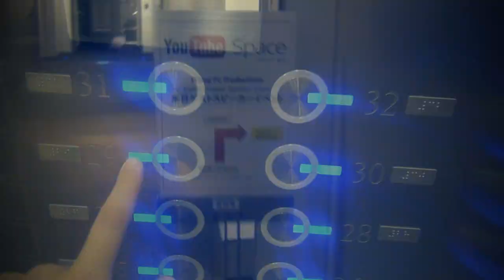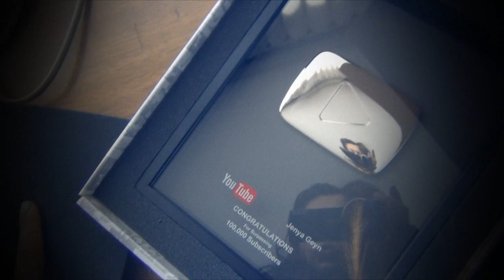JAPAN ♥ Токио ♥ Я В YouTube Space Tokyo ♥ ЖЕНЯ ГЕЙН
Здесь мы ищем и бронируем уникальное жилье по всему миру, с любым бюджетом (+Я ДАРЮ $20!)

Всем известный YouTube открыл новую продакшн-студию в Токио, которая призвана помочь производителям видеоконтента, до этого подобные студии появились в Лондоне и Лос-Анджелесе. Над дизайном студии в японской столице трудились архитекторы Mark Dytham и Astrid Klein, которые в качестве основного элемента оформления использовали логотип видео-гиганта, а точнее прямоугольную фору экрана с закругленными углами. Лакированные, керамические плитки красного цвета украшаю стены холла и приемной, к зоне кухни они переходят в почти белый цвет. Отдельные стены оформлены фотографиями такой-же формы и размеров.
Офис-студия YouTube расположен на 29 этаже Roppongi Hills Mori Tower, откуда открывается потрясающая панорама на ночной Токио, которая так-же служит фоном для съемок.